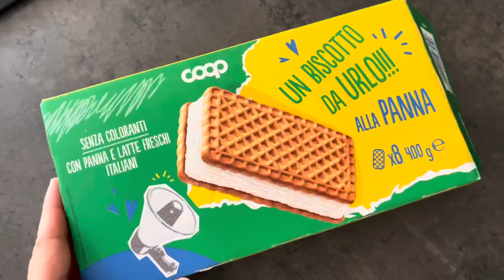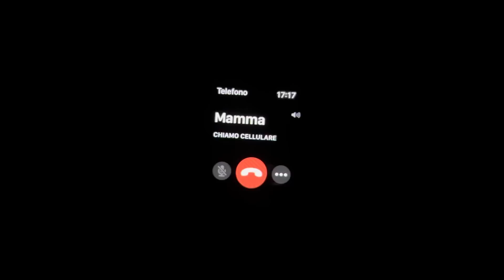PREVENTIVI E MURATORI. MI HA CHIUSA DENTRO 😩